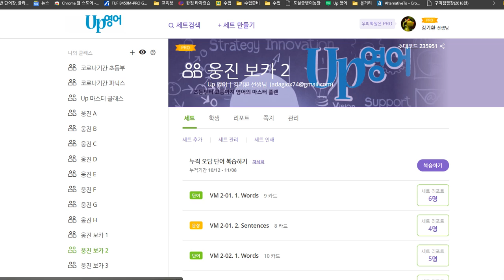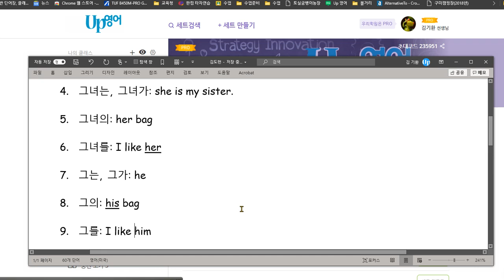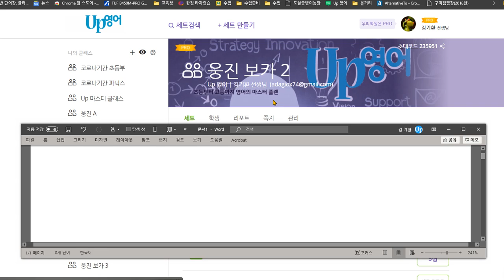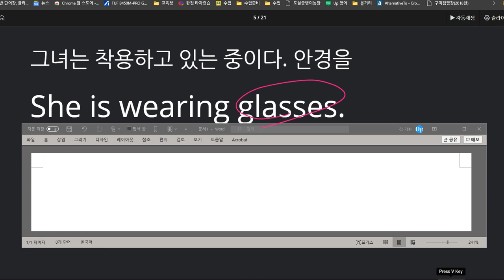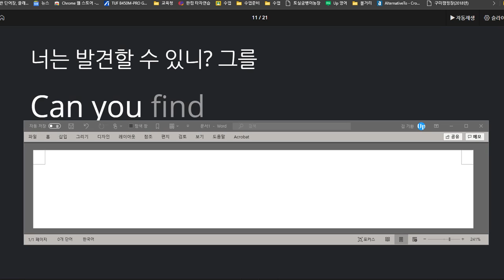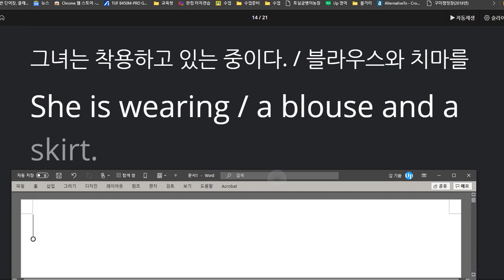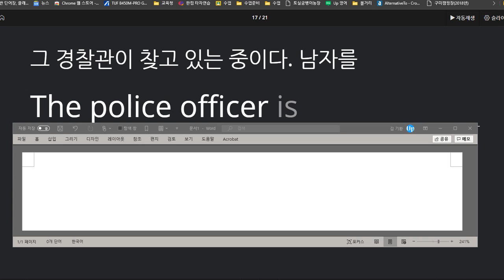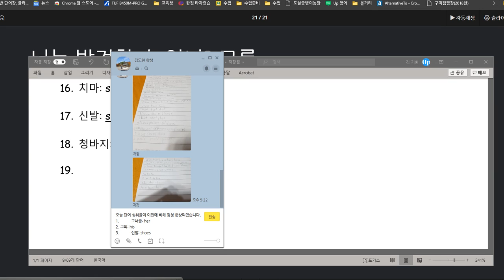김도헌 2020 11 12 칭찬 단어 성취도 급속히 향상 전체 성취도 90점 말하기 속도는 좀 더 향상시키고 머뭇거림hesitation은 줄여야 합니다